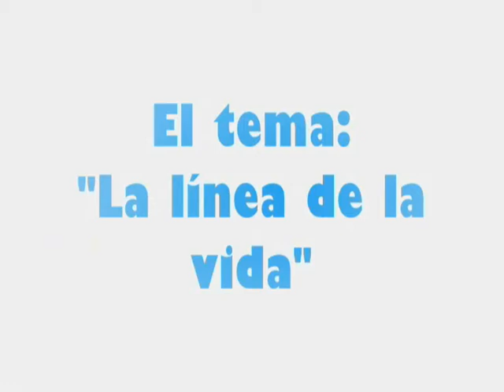Rockola.fm entrevista a... Pastora Soler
"Bendita Alegría" es el título del nuevo álbum de Pastora Soler, en el que han colaborado artistas como Manuel Carrasco (con el que interpreta un dúo), David DeMaría o Alejandro Sanz entre otros. En este vídeo podrás ver parte de la entrevista que podrás escuchar completa